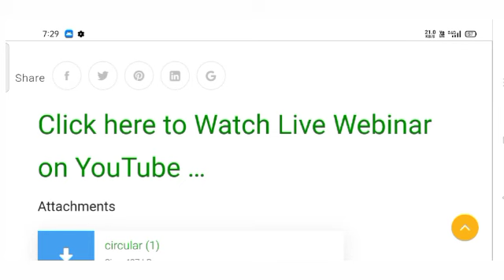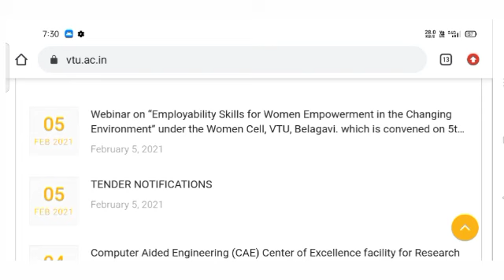VTU UPDATE : 05-02-2021||VTU LATEST UPDATE||VTU UPDATE TODAY||VTU UPDATES